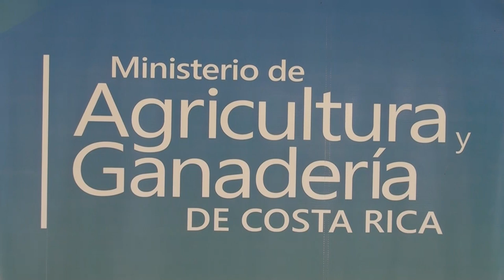Más de 200 familias recibieron los insumos para las huertas, autoridades comenzaron la entrega